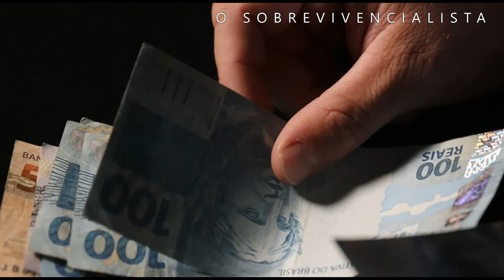Conjunto Específico de Ferramentas que irá Beneficiá-lo em um Ambiente Urbano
Das muitas ferramentas de sobrevivência que você escolher adicionar ao seu kit, certifique-se de incluir as desta lista. Eles lhe oferecerão uma vantagem no ambiente urbano.

Estas são específicas para manipular o ambiente urbano ao seu redor.